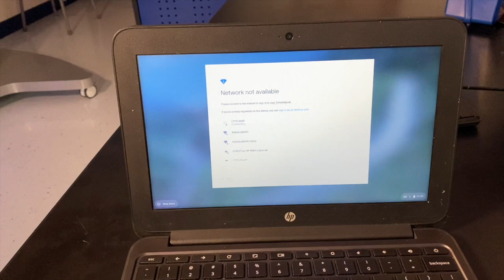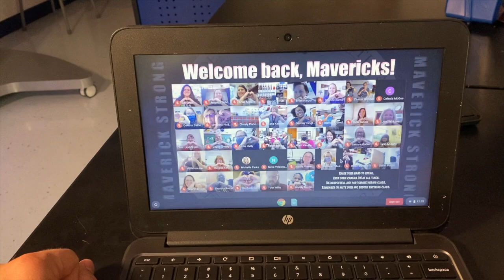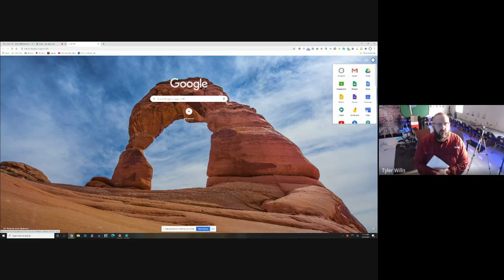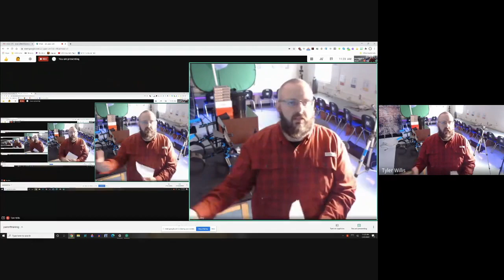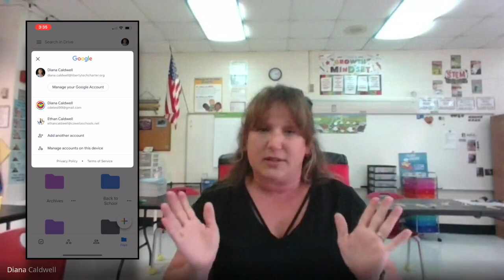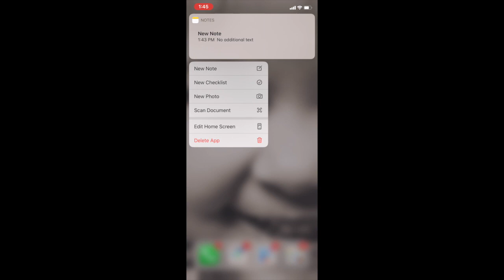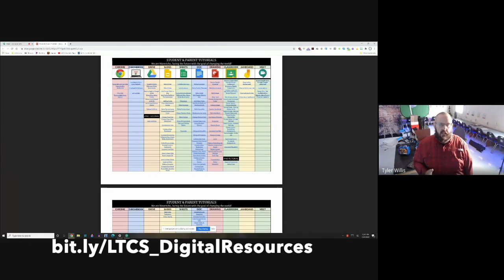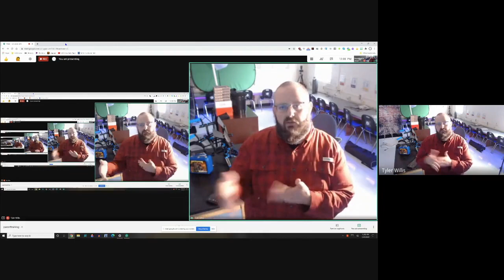Google Suite Training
Let's take a swim and learn some of the features of the Google Suite for Education products. You'll also hear from some of teachers that have some quick hacks that will make life easier while we are having our Distant Learning days.